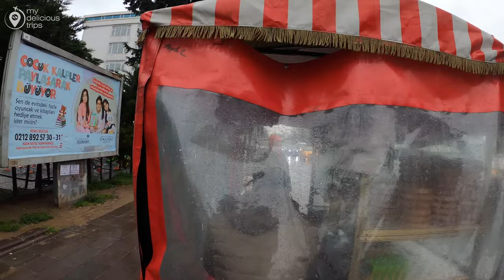Istanbul Turkey 2021 | ESENYURT DISTRICT | 4K UHD 60FPS | Turkey 4k tour | APRIL 2021 | 4K WALK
Esenyurt, a famous district of Istanbul Province that belongs to a metropolitan municipality of the city. It is situated on the European part of the city and shares its borders with Avcılar district and Lake Küçükçekmece on the eastern part; Büyükçekmece on the western
Esenyurt district istanbul underwent major development in the last few years since huge residential complexes started coming up in the region. The district accommodates four cultural centers, including Esenyurt Cultural Centre, Saadetdere Cultural Centre, Yenikent Cultural Centre and Yunus Balta Cultural Centre. It also includes four parks, namely, Recep Tayyip Erdoğan Park, Şehitler Park, Gaziler Park and Kadir Topbaş Park; all part of the residential complexes.

Esenyurt's residential area gained attraction owing to the existence of newly built properties which are available at lower prices compared to the centre of Istanbul. The University of Istanbul Esenyurt is located in the district, which shares its proximity with other famous universities such as Beykent, Fatih, Istanbul Arel, Istanbul and Istanbul Gelişim Universities. The district also has TUYAP Exhibition and Conference Centre which is located just 5 km from the famous location of Esenyurt center and 26 km from the Istanbul Atatürk Airport. Instead of individual shops, there are many shopping centers along the roads. Esenyurt has mainly three shopping complexes, including Eskule Shopping Centre, Torium Shopping Centre and Akbatı AVM.
Esenyurt district istanbul is expected to attract huge scale of investments in near term, particularly in the transportation sector. The development of transportation is expected to take place near D100 and TEM highways and its associated roads because they are easily accessible from all parts of the city. Hence, some major real estate brands are showing interest for mega projects in these areas.
Hi There!